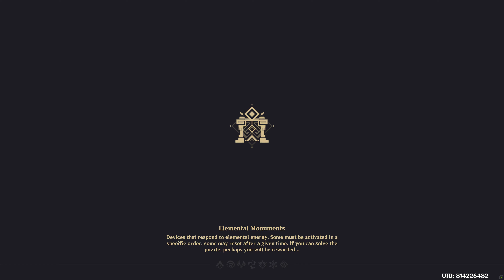[EP.312] | Genshin Impact | Let's Play | No Commentary | เก็นชินอิมแพกต์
-- ToC --
00:00:00 Place back all furnishings in the main building due to the trial and error
00:02:50 Farm Pine Wood + Achievement: T-T-T-Timberhochwandi (x2000)
00:03:52 NPC: Goth (Furnishing Blueprint Shop)
00:04:44 Pine Wood x106
00:04:49 Farm Birch Wood
00:06:05 x104
00:06:12 Achievement reward
00:06:24 Farm Fir Wood
00:07:58 x94
00:08:08 Craft Nameless Precipice
00:08:19 Creating Old Wind-Resistant Monstadt House + H Spiral Watchtower + Bowl of Blossoms + The Knowing
00:09:06 Take cats back
00:09:36 Place 5 cats in the main building
00:10:22 Place Nameless Precipice
00:10:49 Move Fragrant Brilliance
00:11:57 Summarize progress as of 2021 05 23
00:12:24 C Resin
00:12:30 Expedition
00:12:41 CQ
00:13:28 Noelle 5S Bolide Mask L16
00:13:52 CQ
00:14:53 Expedition
00:15:05 Event Test Run 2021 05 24 + Eula
00:16:57 Xinyan
00:18:32 Xingqiu
00:20:20 Beidou
00:22:54 CR Requests
00:24:20 Farm Iron
00:27:34 CR Requests
00:27:55 BP41
00:28:03 Ningguang L80
00:28:38 Ningguang 5S Gladiator Intoxication L14
00:29:17 CR 5S Bounty 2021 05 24 + Lawachurl L96
00:29:42 Track 1
00:30:05 Track 2
00:30:12 Track 3
00:30:24 Lawachurl L96
00:32:59 Current Party Characters' Stats
00:34:21 Claim bounty rewards
00:34:26 Accept Bounty 2 + Lawachurl L96
00:34:46 Party setup
00:34:56 Track 1
00:35:04 Track 2
00:35:23 Track 3
00:35:32 Lawachurl L96
00:39:43 Current Party Characters' Stats
00:41:27 Claim bounty rewards
00:41:33 Accept Bounty 3 + Ruin Guard L96 Wuwang Hills
00:41:46 Party setup
00:41:53 Track 1
00:41:59 Track 2
00:42:09 Track 3
00:42:21 Ruin Guard L96
00:43:13 Current Party Characters' Stats
00:44:27 Claim bounty rewards
00:44:33 Xinyan L90
00:45:07 Mona L45
00:45:35 1+ Cryo and Hydro Artifact domain reward cut
00:46:51 Mona 5S Heart of Depth Goblet for more stats
00:47:09 1+ Cryo and Hydro Artifact domain reward cut
00:47:52 1+ Cryo and Hydro Artifact domain reward cut
00:48:31 1+ Cryo and Hydro Artifact domain reward cut
00:49:08 Mona 5S Heart of Depth Compass for Elemental Mastery